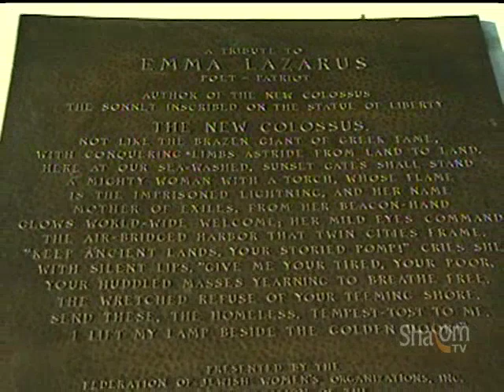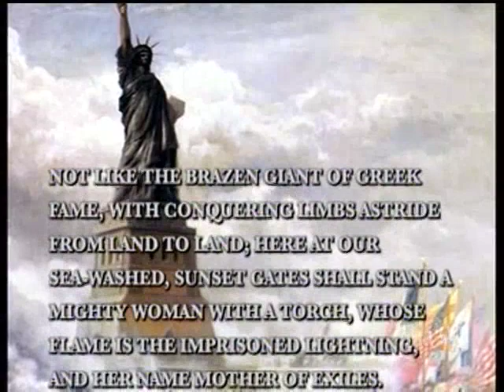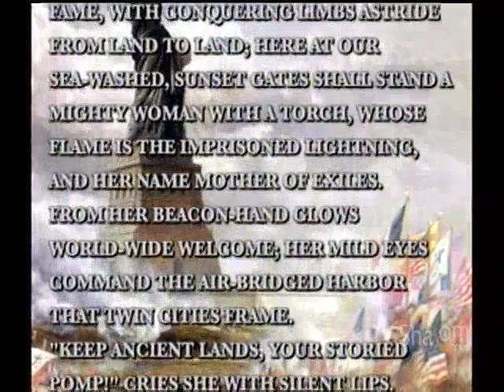Emma Lazarus Awards for Jewish Women of Accomplishment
Julie Budd, Neila Carlebach, Phyllis Chesler, Basya Schechter and others are honored with the Emma Award. With music performances, readings and interviews with Mark S. Golub. From Battery Park in New York City.